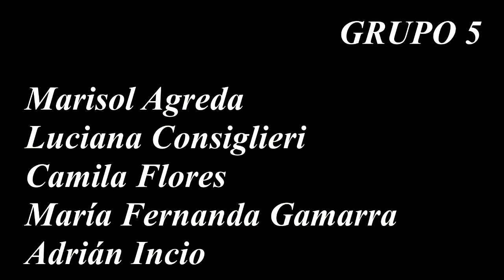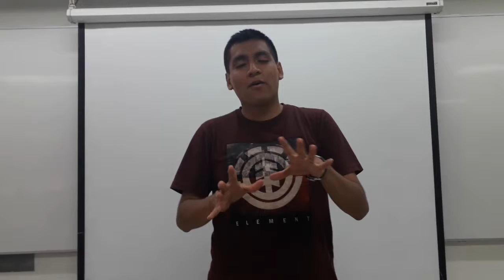EL EXPRESIONISMO ALEMÁN